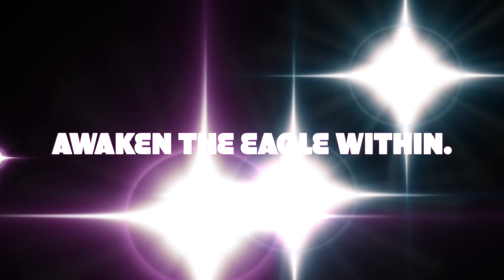Sex is SPIRITUAL and chosenones are powerful at this Here is why